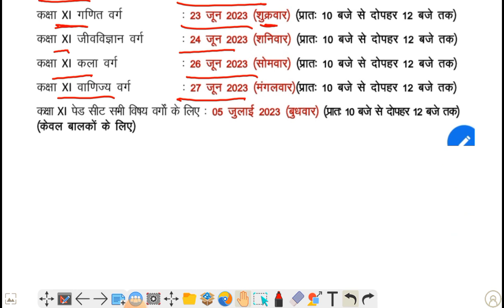Result आ गया अब क्या करें ? किसको मिलेगा Admission ? CHS Result after Admission process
Result आ गया अब क्या करें ?
किसको मिलेगा Admission ?
CHS Result after Admission process